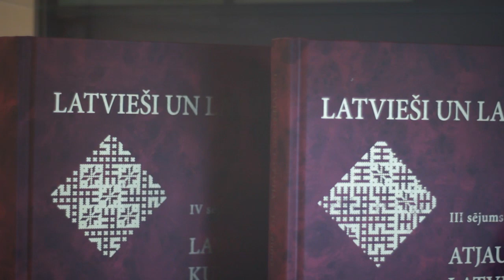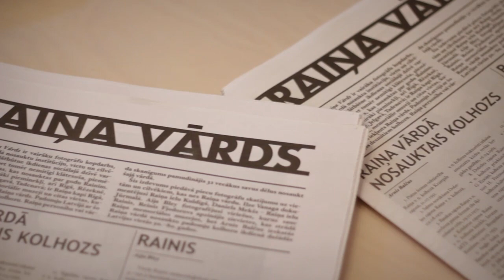Fonds "Mākslai vajag telpu" piedāvā sarunu par mākslu ar Inesi Indāni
Fonds "Mākslai vajag telpu" izveidojis video stāstu sēriju par Pēckara un mūsdienu mākslas muzeja nepieciešamību, kā arī par mākslas nozīmi cilvēku dzīvē. Video sēriju papildina saruna ar zīmolvedi Inesi Indāni.
Inese Indāne ir pārliecināta, ka atšķirībā no mūsu ikdienas ritma, kur ir lineārais laiks, telpā kurā ir māksla valda sakrālais laiks. Cilvēks atrodoties šādā telpā pārvēršas, jo nokļūst citā vērtību pasaulē. Skatītājs iepretim mākslas darbam iegūst bijības pilnas attiecības.

“Manuprāt, Rīgā muzeji ir par maz, sevišķi tādi, kas būtu tendēti un fokusēti uz nākotni, kam būtu vēlme saglabāt priekš nākamajām paaudzēm kādu vēstījumu tieši no šī laika,” saka Inese Indāne. Mēs reizēm esam pārlieku fokusēti uz pagātni vai nākotni. Bet kas fiksē to, kas notiek šobrīd? Kā mēs varēsim mūsdienu mākslu nodot nākošajām paaudzēm? Inese uzdod šos retoriskos jautājumus aicinot paraudzīties uz šo situāciju ar lielāku atbildību, jo “muzejs - tā ir ne tikai nepieciešamība, tā ir mūsu atbildība. Nevis tikai savā priekšā, ber arī visu nākamo paaudžu priekšā.”

Domu, ka Pēckara un mūsdienu mākslas muzejs varētu atrasties pašreizējā RTU ēkā, Kaļķu ielā 1, Inese vērtē ļoti pozitīvi, jo primāri ir jāapdzīvo vide, kas jau ir, piešķirot esošajām ēkām jaunu elpu, nevis jāceļ tikai jaunas. Indāne saredz, ka pateicoties atrašanās vietai, šis muzejs veidotu labu dialogu un kontekstu gan ar Okupācijas muzeju, gan pārējo apkārtējo vidi un rezultātā izveidotos ļoti spēcīgs vaibsts pilsētas sejā.

Cilvēki nereti jautā vai vajadzīga atsevisšķa telpa mākslai. Inese Indāne ir viennozīmīgi pārliecināta, ka jā. Jo tā ir cieņa pret mākslu un vietu, kur Tu atrodies un iespējams tas mums visiem ļaus ar lielāku cieņu izturēties pašiem pret sevi un savu telpu.

Video tapis sadarbībā ar Rīgas Brīvostas pārvaldi.